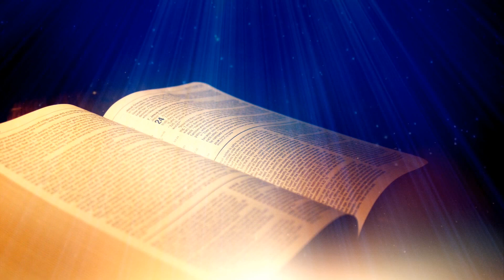Lūkas evaņģēlijs - 5. nodaļa